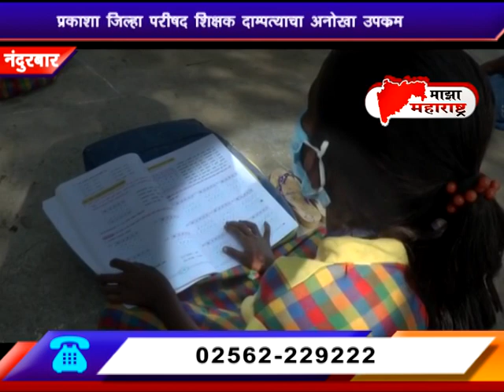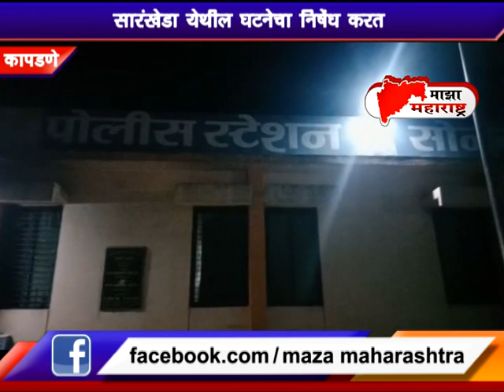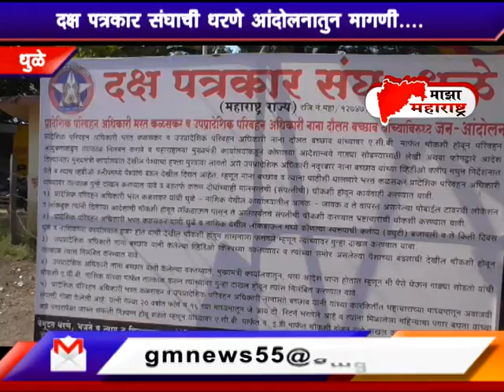28 10 2020 Maza maharastra News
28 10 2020 Maza maharastra News